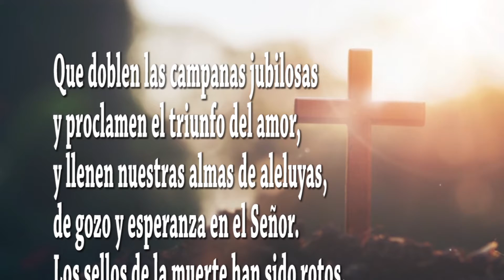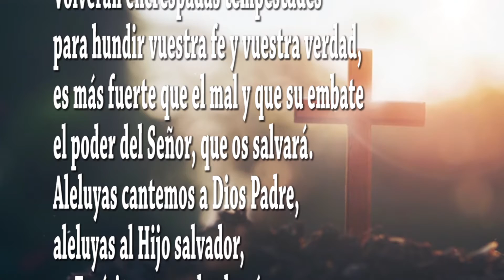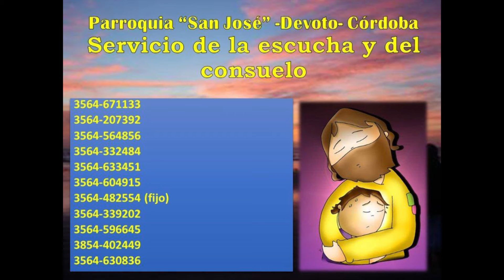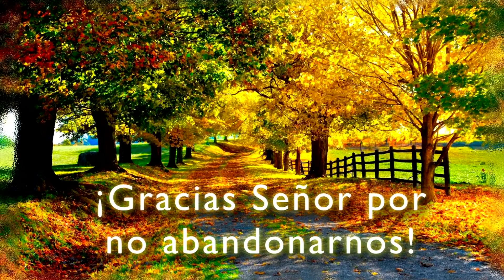Pascua 2020: Un mensaje para nuestro tiempo-P. Marcos Joaquino